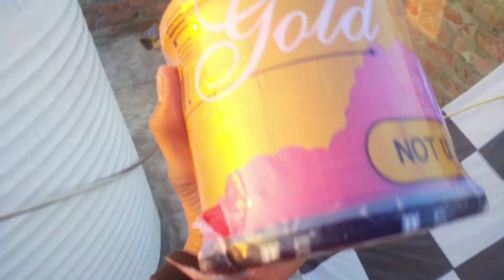BIGGEST KITE FLYING ON SUNDAY 🔥 || Mono Fill Gold🔥 Gattu review 🤩🥵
kite market in india,Big Kite flying in Jammu 2022 kite flying,kite flying in jammu,kite flying in jammu 2022, BIGGEST

Super Fast Khich on Rakhi 2020 in Jammu. Check Channel for more such videos.

Cheapest kite market in Ludhiana daresi 2023/daresi kite shop 2023